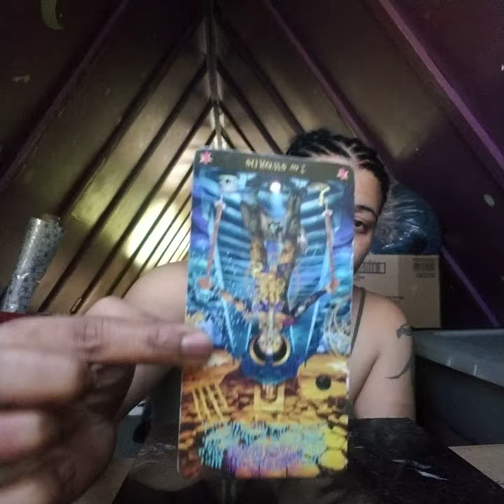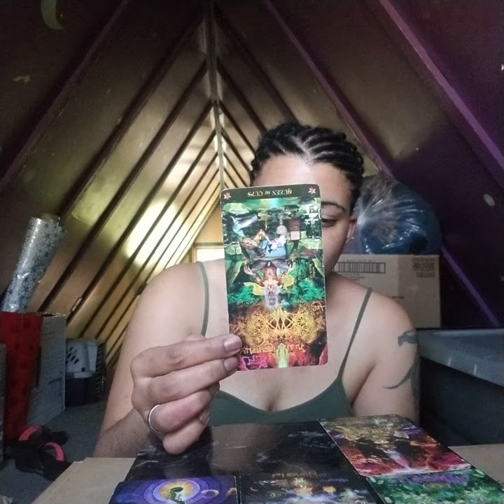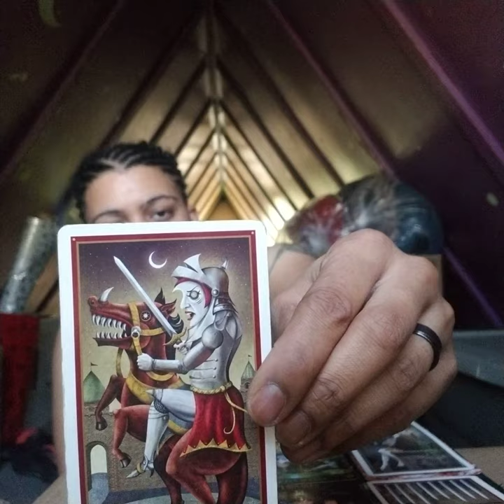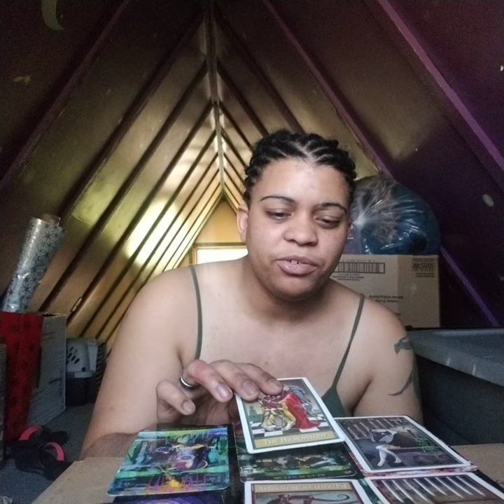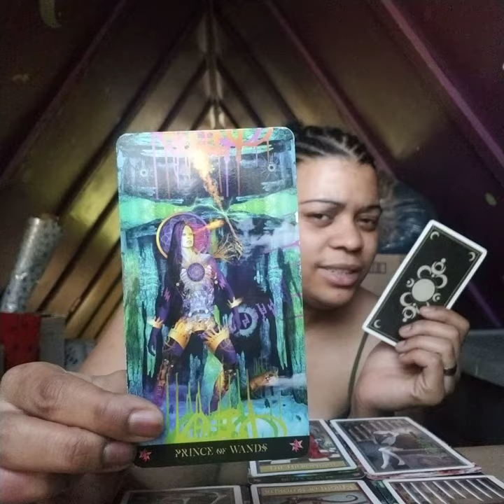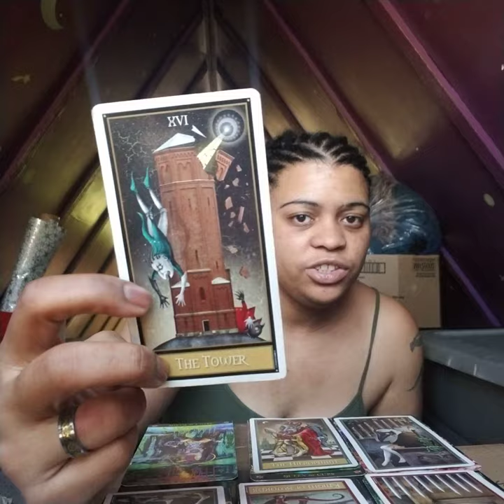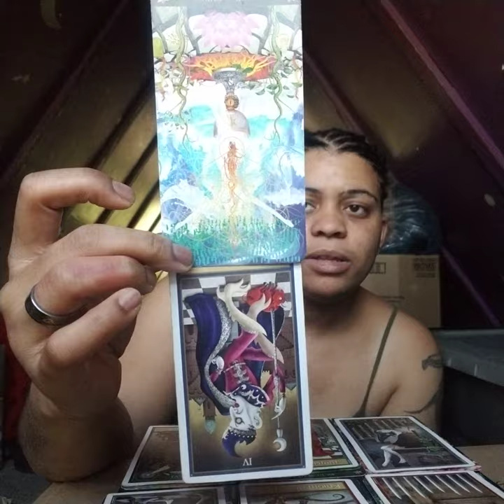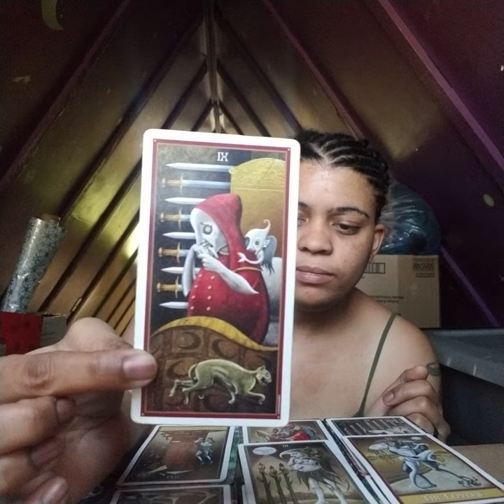Leo May reading 2019: "I'm not sure if I want this or not."